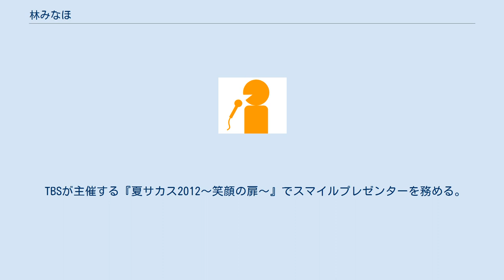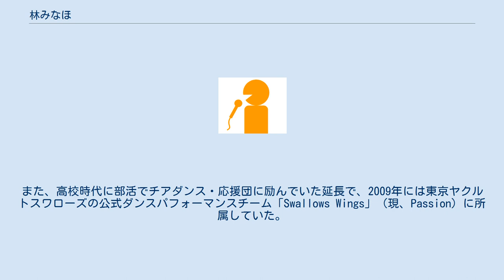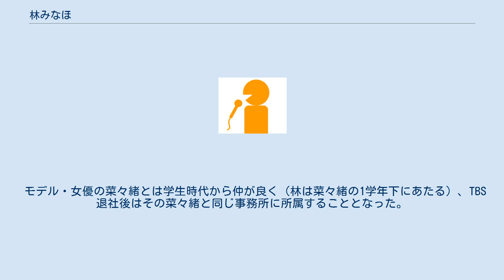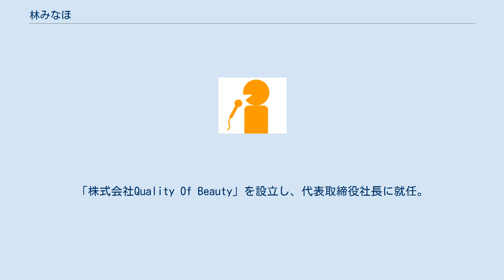林みなほ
林 みなほ（はやし みなほ、1990年1月10日 - ）は、日本のフリーアナウンサー、美容サロン経営者。
元TBSアナウンサー。
身長170cm。
スリーサイズ：B92 / W63 / H89cm。
 東京都出身。
日本女子大学附属豊明小学校、日本女子大学附属中学校・高等学校、日本女子大学家政学部被服学科を卒業後、2012年にTBS入社。
アナウンサーとしての初出演は2012年6月29日の『TBS24時』であった。
 TBSが主催する『夏サカス2012〜笑顔の扉〜』でスマイルプレゼンターを務める。
 大学時代はゴルフ部の部長を務めた。
また、高校時代に部活でチアダンス・応援団に励んでいた延長で、2009年には東京ヤクルトスワローズの公式ダンスパフォーマンスチーム「Swallows Wings」（現、Passion）に所属していた。
 公式プロフィールでは身長170cmとなっており、『女子アナの罰』では番組MCの大久保佳代子から「ジャイアント林」というニックネームを付けられ番組内では定着していた。
 2016年7月11日に10歳年上のTBSラジオプロデューサー・橋本吉史（『たまむすび』前プロデューサー）と結婚。
林は初婚、橋本は再婚。
『たまむすび』の同年9月20日放送回で夫婦共演を果たした。
11月11日にハワイで挙式、2017年2月5日に日本で披露宴。
同年10月から産休に入り、11月29日に第一子を出産2018年4月から復帰。
 2019年7月1日付けでアナウンス部から広報局へ異動となった。
同年9月9日付でTBSを退社。
同月11日、フリーアナウンサーとして活動していくことを明らかにした。
 2019年11月に芸能事務所のプラチナムプロダクション所属となったことを公表した。
 モデル・女優の菜々緒とは学生時代から仲が良く（林は菜々緒の1学年下にあたる）、TBS退社後はその菜々緒と同じ事務所に所属することとなった。
 2020年、Quality Of Beautyを創業し、代表に就任。
「QOB筋肉ほぐしの痩身＆コリ解消サロン」を開業し、オーナーに就任。
 2021年、アパレルブランド「KOL」ディレクター就任。
同年6月15日、Quality Of Beautyを法人化。
「株式会社Quality Of Beauty」を設立し、代表取締役社長に就任。